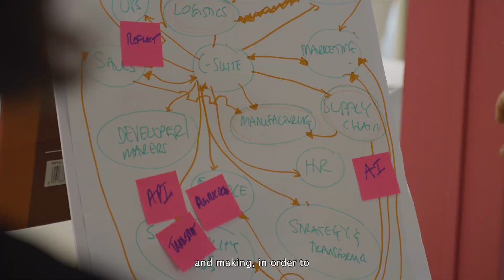Hyper Island: A New Approach to Learning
In today's world of increasing complexity and high degrees of uncertainty, continuously
disrupted by technology and digitalization, it is natural for our human systems to get
triggered and on a deep level, feel threatened and fearful, ultimately taking us away
from being innovative and collaborative.

Hyper Island is a global business school providing experiential and reflection based
learning to enable individuals and organisations to excel and cope with fast
changes in a complex world.